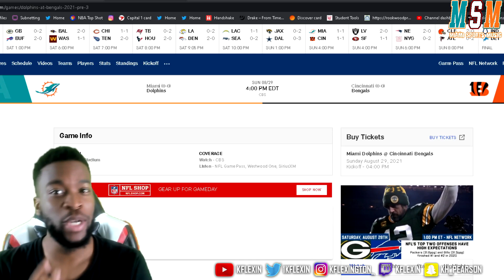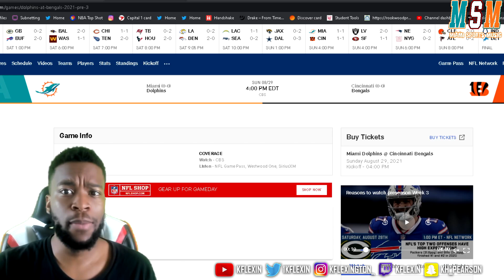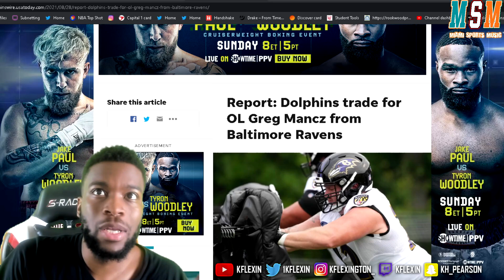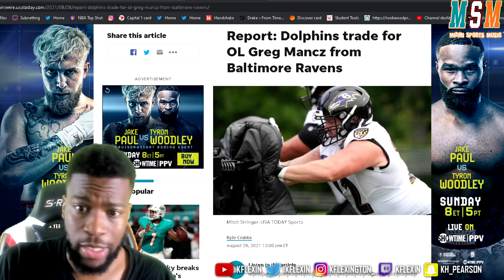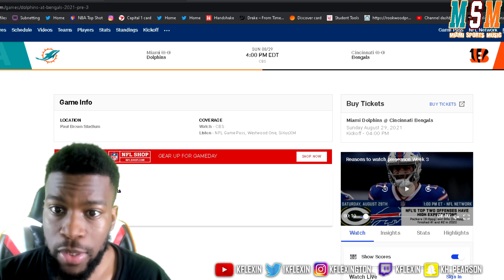Lets Go! Miami Dolphins vs Cincinnati Bengals Preview! | Miami Dolphins Fan